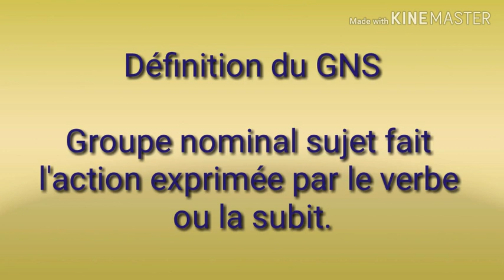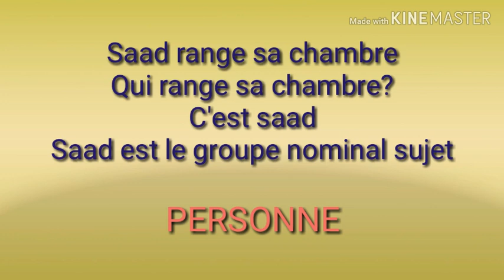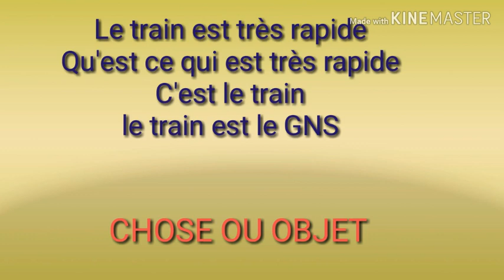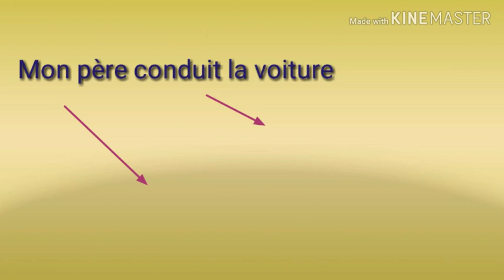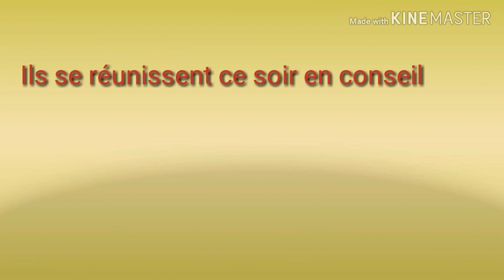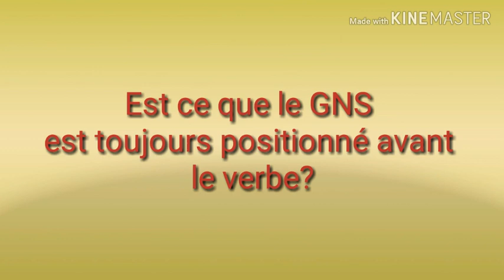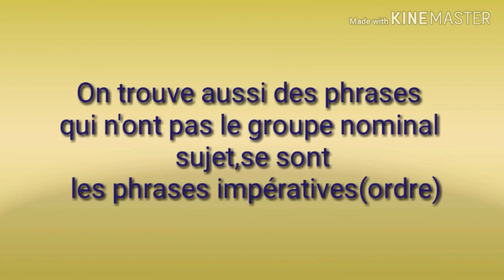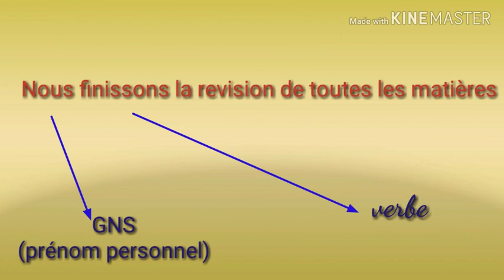Groupe nominal sujet "GNS" الفاعل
Groupe nominal sujet «GNS»et sa nature grammaticale